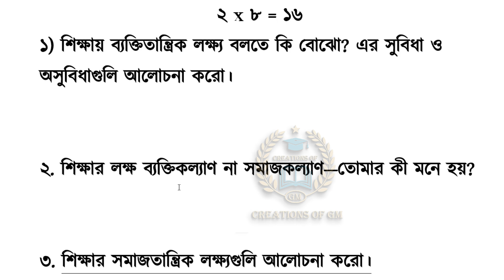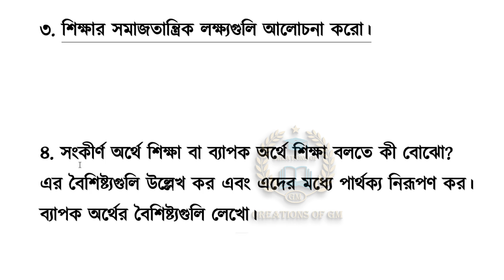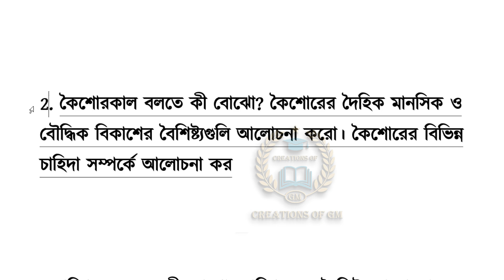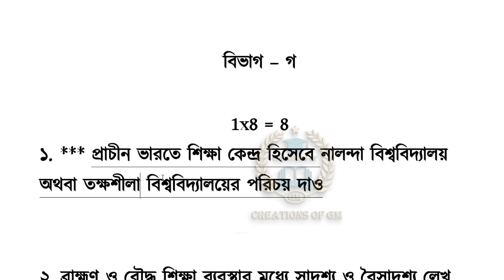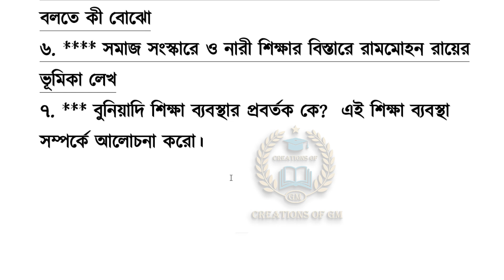Class 11 Education last minute suggestion 2023শিক্ষাবিজ্ঞান সাজেশন একাদশ 2023Education suggestion Cl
Learn about “Class 11 Education last minute suggestion 2023 or শিক্ষাবিজ্ঞান সাজেশন একাদশ 2023 or Education suggestion Class 11”
Topic
1) Class 11 Education last minute suggestion 2023
2) শিক্ষাবিজ্ঞান সাজেশন একাদশ 2023
3) Education suggestion Class 11